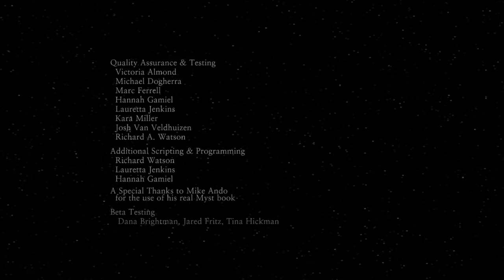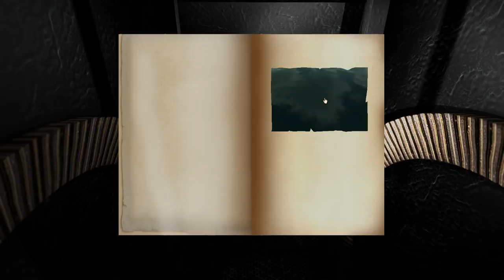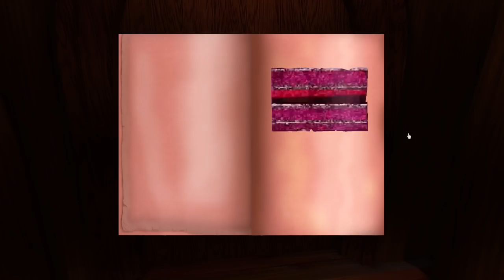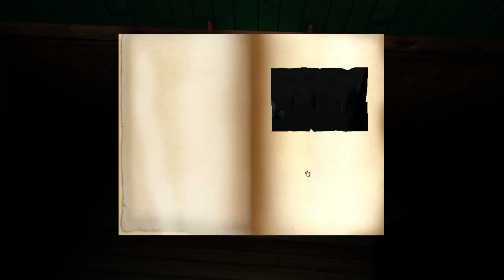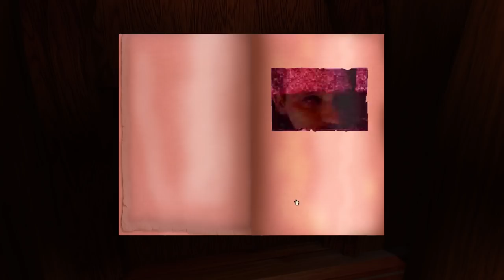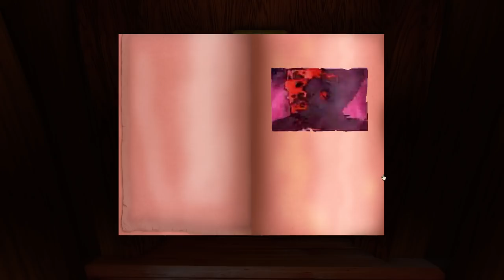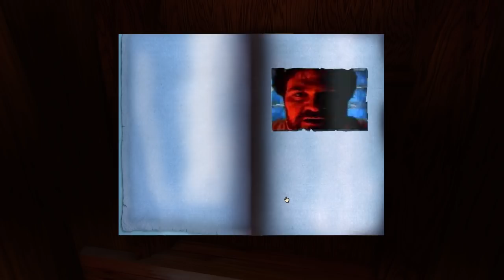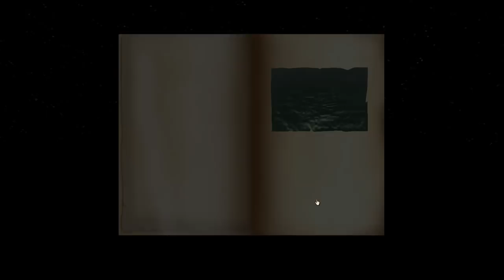RealMyst Masterpiece Edition - Live Stream (3/7/15)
Yep, I really sat there playing the new Myst remake for over seven hours straight.

I think this was first attempt at a live stream, and if not it was one of the first. So I apologize for the rudimentary presentation without a webcam or chat display. I've improved a lot over the years.

As for the silent period after the Myst book falls: I had turned off the mouse capture before starting and was fumbling with the settings trying to get to that turned back on again.

Unfortunately, the Twitch chat room was buggy the first couple of hours, and messages from only a couple people were visible. But once it magically fixed itself, the chat was lively and enjoyable, and there were many rainbows and ponies.

We found a few bugs along the way, a couple of which were previously known and a couple of which were previously unknown. The most dramatic one was... well maybe you'll find it in the video somewhere.

We were eventually graced by the presence of one of the beta testers, who was naturally quite interested in hearing about the various bugs we found. In return, he told us how to access some of the various easter eggs hidden in the game (apparently a couple were withheld though).

Toward the end, I started getting fatigued, but I was determined not to split it into two streams once I was already halfway through the fourth Age. It just didn't make sense at that point.

All in all, I had a great time, and it sounded like everyone else did too. Hopefully you'll enjoy the footage I have here, although I will say that if you didn't join us live at least at some point, then you missed out. But it won't be the last time I'll be streaming, so there will always be more opportunities.

There's about a 20-30 second delay between my gameplay and the time it shows in the stream, so communication with the chat is routinely delayed.